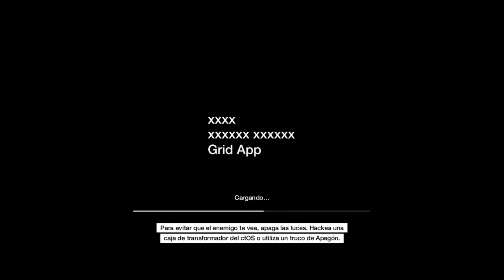Dos formas de entrar al estadio - watch dogs ps4 - gabytomdq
Otro conocido glitch, el auto usado en la tuberia es el sunrim